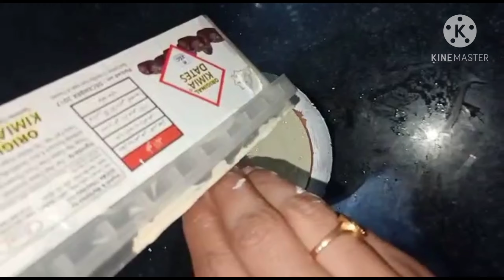Handmade wax flower vase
plastic pot
candle
crayon
white cement
paints